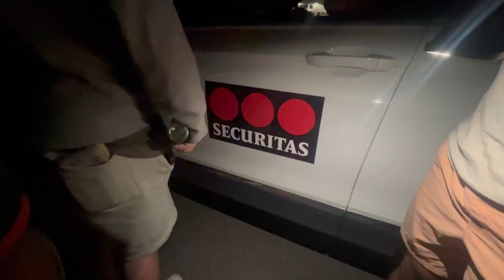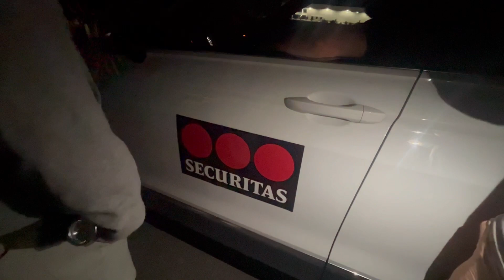Stock Q50 vs FBO Golf R $1000 POT / Grudge Roll Racing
Money run was unfortunately a mess but will get a better run next time . Shout out to everyone who came out and to the security guard who was cool 🙏🏽.